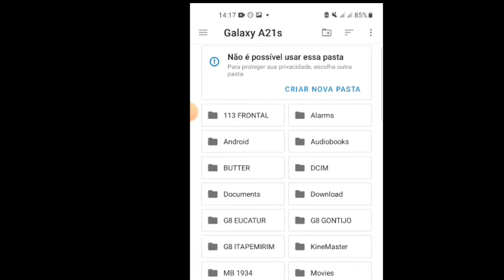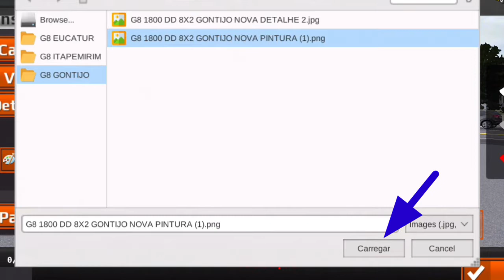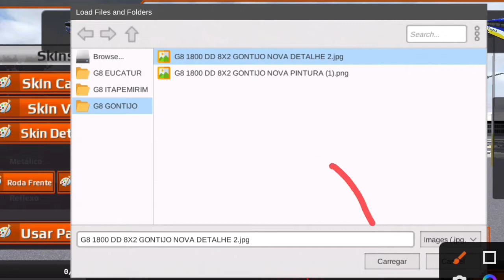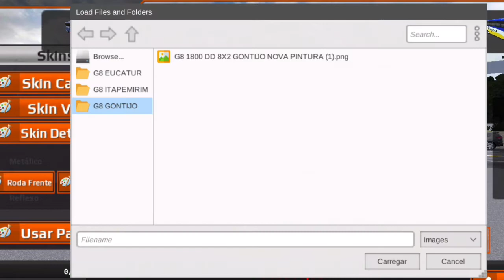WBDS TUTORIAL DE COMO COLOCAR SKIN NO ÔNIBUS RODOVIÁRIO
VÍDEO DE TUTORIAL  FÁCIL DE COMO COLOCAR SKIN OU PINTURA NO ÔNIBUS RODOVIÁRIOS NO WORD BUS DRIVING SIMULATOR OU WBDS TUTORIAL FÁCIL

SIMULADOR USADO NO VÍDEO: WORD BUS DRIVING SIMULATOR

VERSÃO 1.291

SIMBORA RUMOS AO 300 INSCRITOS 😎😌😏
CANAIS PARCEIROS

💰PIX E DOAÇÃO PARA AJUDAR O CANAL
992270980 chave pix